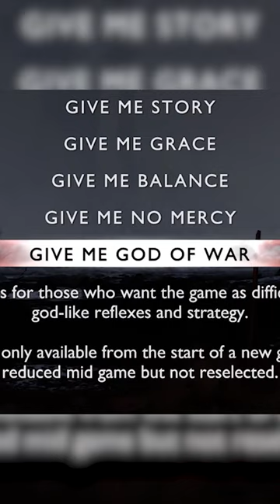I tried beating The Berserker King fists only